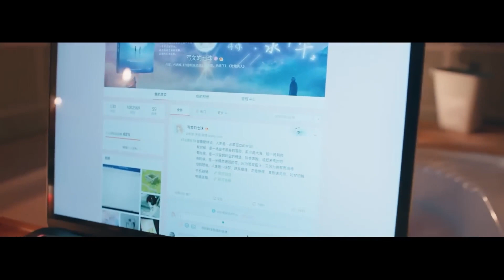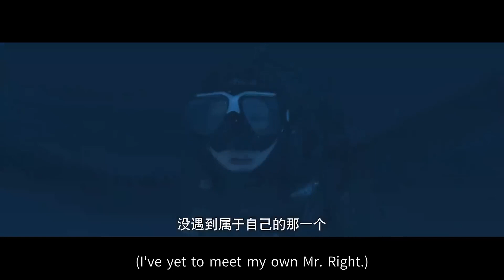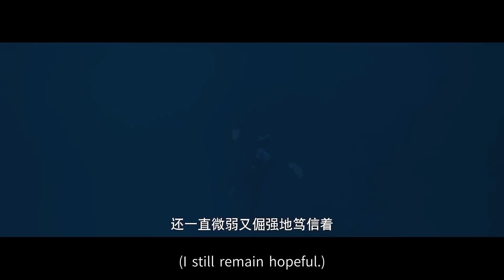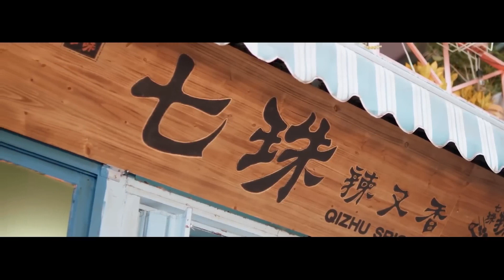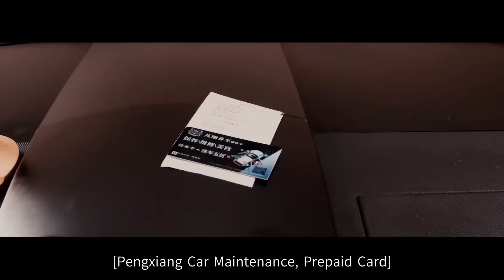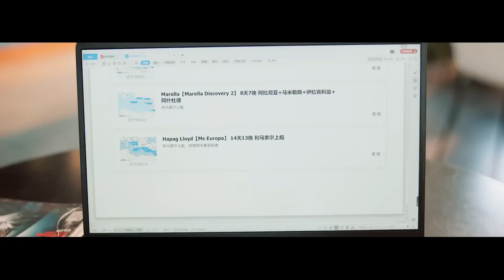Viet Sub 【Tình Yêu Tuần Hoàn】EP01✨tanjianci liyitong | MQ Media Vietnam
《Tình Yêu Tuần Hoàn 》First Love Again and Again phim gốc Full Episodes ấn vào đây xem trọn bộ：

Ổ Ngộ và Đàm Hiệu quen nhau trong một lần cùng ngồi du thuyền, hai người yêu nhau từ cái nhìn ban đầu. Sau chuyến du lịch, hai người đều bị mất trí nhớ với mức độ khác nhau; Ổ Ngộ bị mất trí nhớ những sự việc trong mấy ngày sau chuyến du lịch, Đàm Hiệu thì mất trí nhớ trong một năm rưởi. Ổ Ngộ là một học bá toàn diện, tương lai sáng ngời; nhưng sau chuyến du lịch, cuộc đời anh ta bị thay đổi hoàn toàn. Người thân duy nhất của Ổ Ngộ là mẹ và em gái bị giết hại! Để tìm ra hung thủ, Ổ Ngộ bỏ học và trở thành một công nhân sửa chữa ô-tô. Đàm Hiệu một lần mang xe đến sửa thì gặp lại Ổ Ngộ; sau đó hai người cứ mỗi nửa tháng xuyên việt không-thời gian một lần…

0:00【Tình Yêu Tuần Hoàn First Love Again and Again】
5:00 thời gian tuần hoàn⏳học bá khoa học lại yêu lần nữa nữ nhà văn
Rất nhiều phim hay đang chờ bạn khám phá